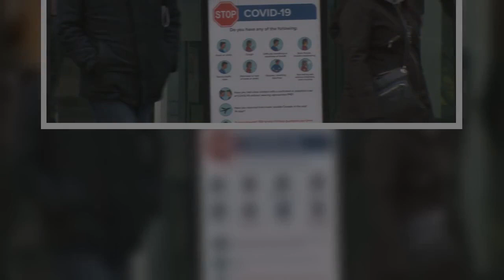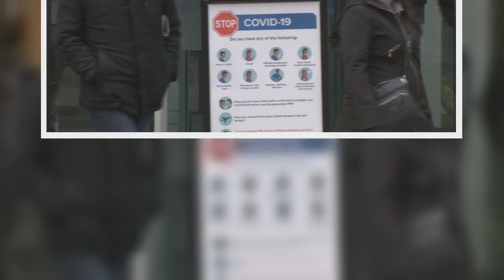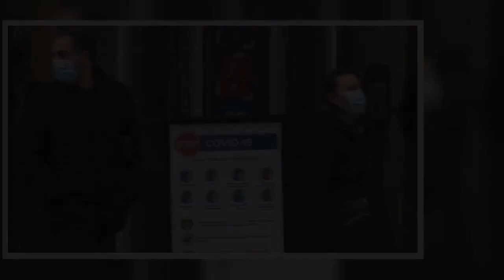All British Columbians who want a booster shot should get one by the end of March 2022, if the provi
All British Columbians who want a booster shot should get one by the end of March 2022, if the province's accelerated vaccine regime is successful.